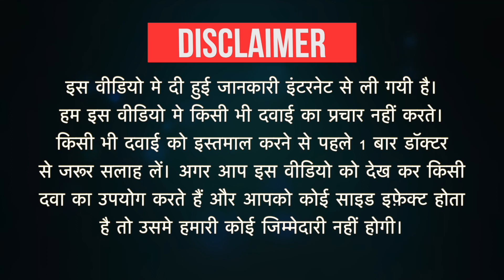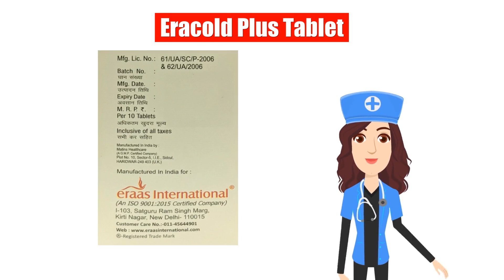Eracold Plus Tablet Uses in Hindi | Side Effects | Dose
Eracold Plus Tablet Uses in Hindi | Side Effects | Dosage